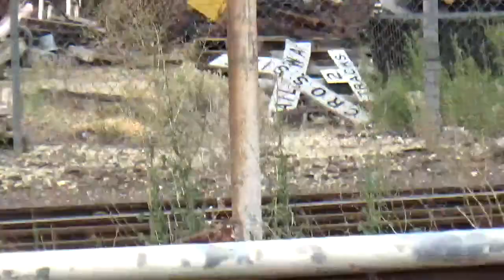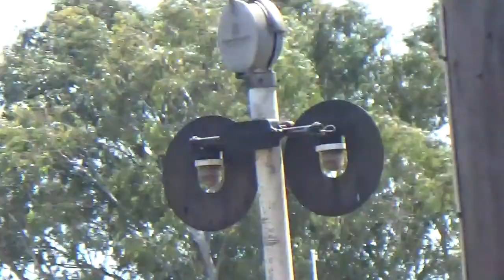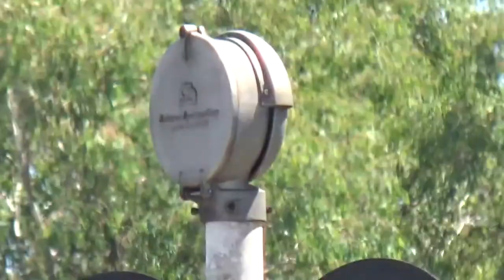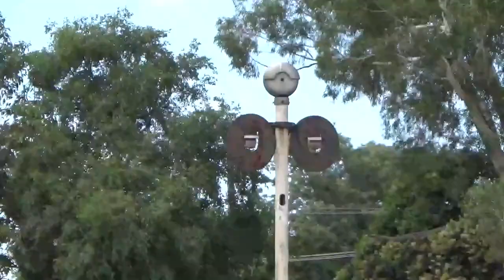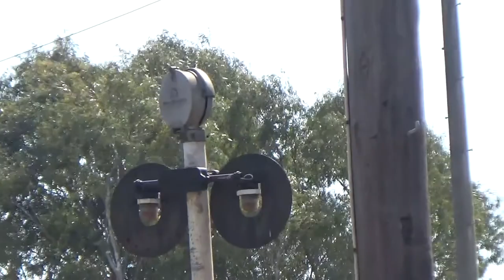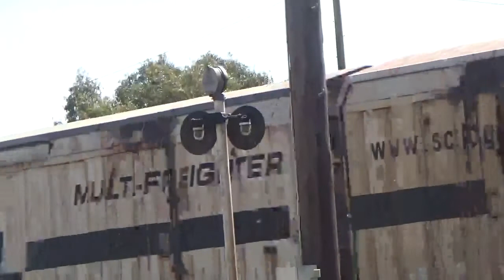Safetran Mechanical Bell Outside Seymour Railway Station/Seymour Heritage Centre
This is the Safetran Mechanical bell located close to Seymour Railway Station and the Seymour Heritage Centre, with footage I took in February and October 2017, and January 2018

This bell was installed in the 1980's to alert workmen around the tracks of the presence of approaching trains. Despite there being less workers around the area these days, the bell is still operational, and activates when standard gauge trains pass by on certain tracks, whether it be trains through to Shepparton, Albury and Sydney to the north, or trains through to Melbourne to the south (thanks Robbie Wales and McK&H Aust for that info). I hadn't quite figured that out when I filmed it.

This unusual piece of infrastructure also has:

- A pair of lights, which no longer work. These lights are one's generally used on wishbone boom gate arms (thanks Level Crossing Fan for that info)
- A McKenzie & Holland cross-arm OR a blank cross-arm
- An unmarked base

There also appears to be a junk yard of old rail infrastructure just behind the bell

Thanks Robbie Wales for pointing this bell out to me. I wouldn't have even known this existed if it wasn't for you!